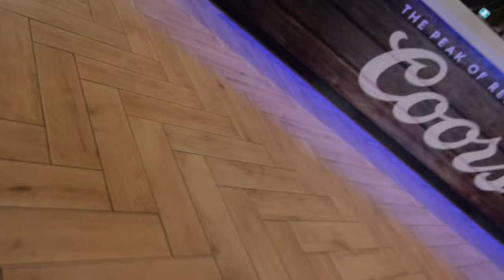Germany are OUT of the World Cup!! I lost control of the vlog... | DAY 215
DAY 215 is a full on chaotic one! Starting with some top golf seeing Caleb, Jonny & Tom for the first time in ages. Then heading to teh Germany vs Korea game which resulted with Germany being knocked out of the Womens World Cup. Finishing up with a chaotic night out where i lost complete control of the vlog...